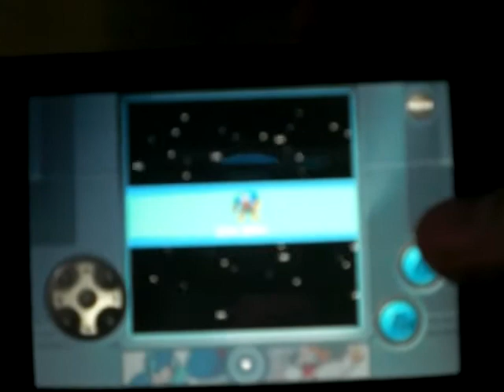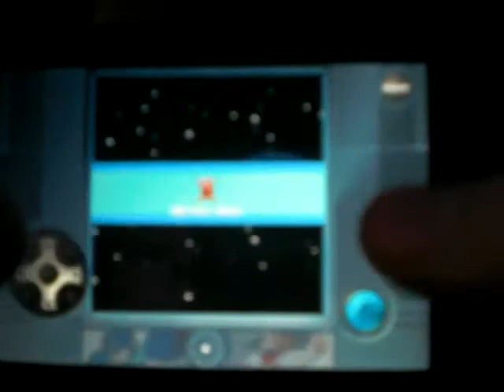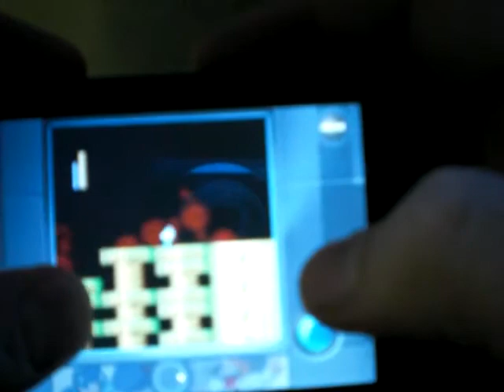My "tribute" to LuizPrower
I CAN HAZ MEGAMANZ?